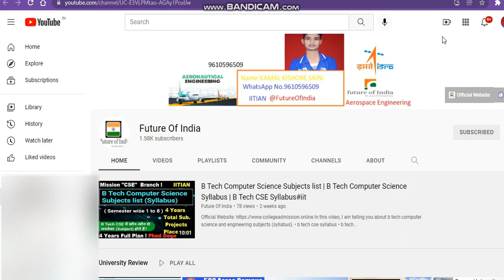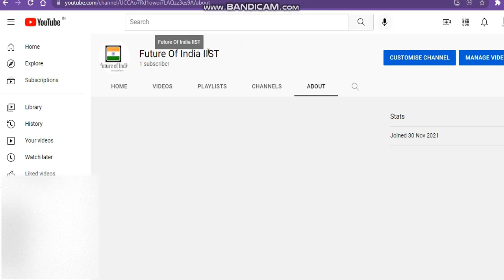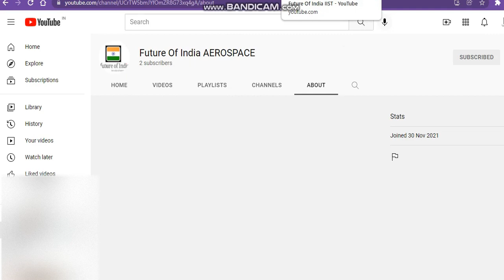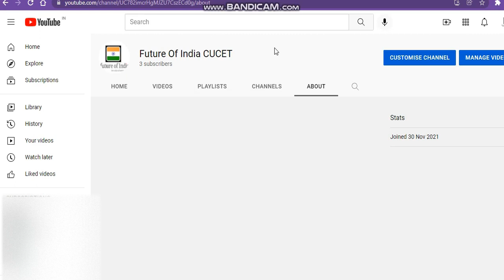My New YouTube Channels Regarding Education ! Every Student Must Watch!cucet, iiser, iist,reap,eng.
Get a Counselling /Subscription plan if admission is not possible then refund My Other Avination & Aerospace Channel

1. Birla Institute Of Technology, Admissions, Counselling, Admission process, Scope & Placement
2. Mumbai University
3. cucet (All Central University)
4. Ipu Delhi
5. Delhi Technology University
6. IIST (ISRO INDIA)
7. Internships
Regards
KAMAL KISHORE SAINI